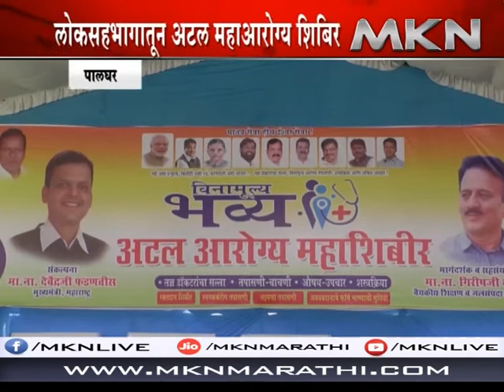पालघर - लोकसहभागातून अटल महाआरोग्य शिबिर